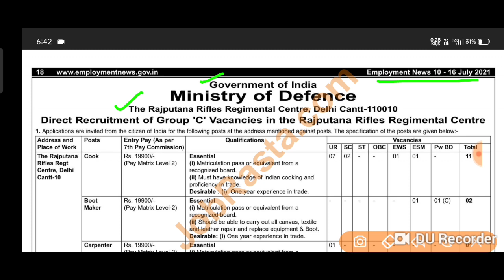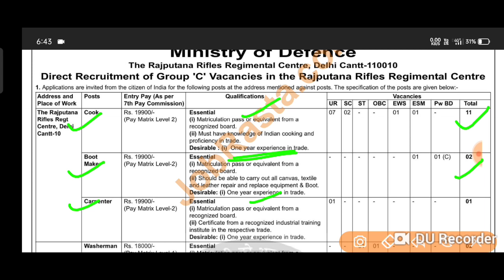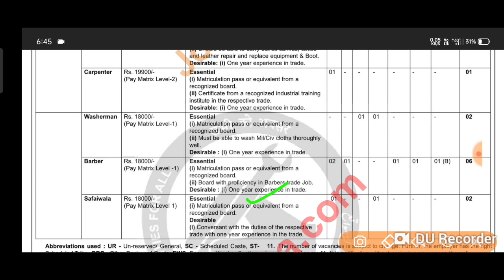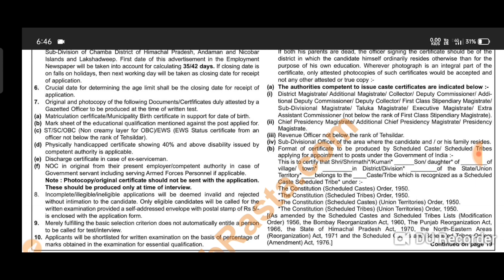Rajputana Rifles Group C Recruitment 2021 Notification | Rajputana Rifles Group C offline form 2021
Rajputana Rifles bharti 2021
Rajputana Rifles new vacancy 2021
Rajputana Rifles 2021 vacancy
Rajputana Rifles 2021 new bharti